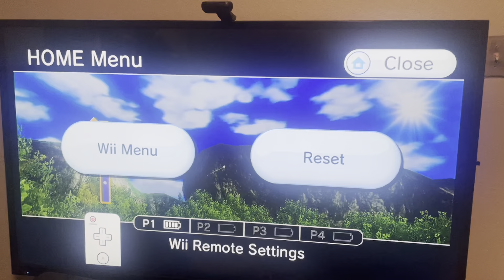Wii Sports Resort Golf Hole in One with 3 wood Hole 13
Wind: SW @ 14 mph